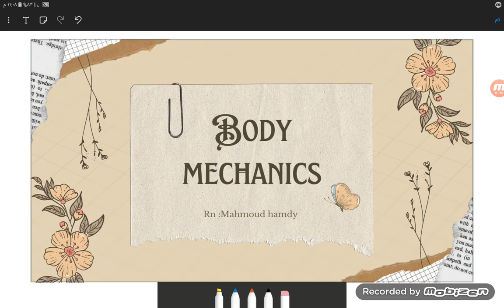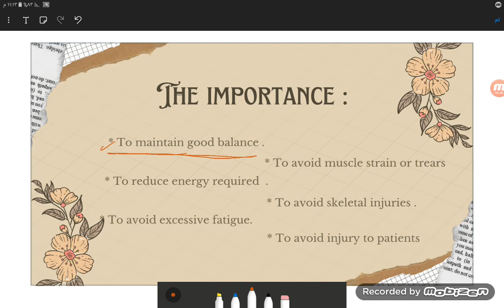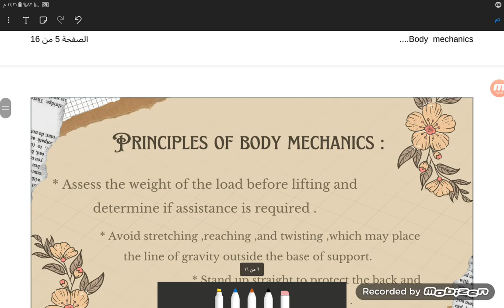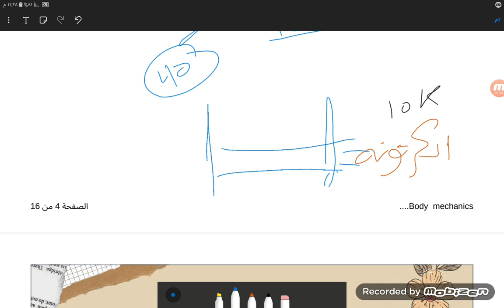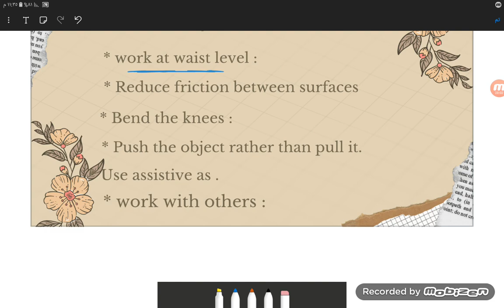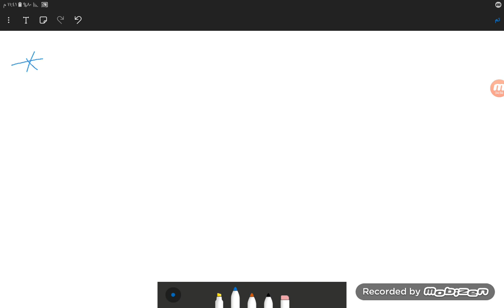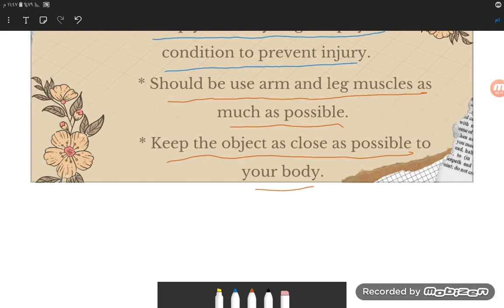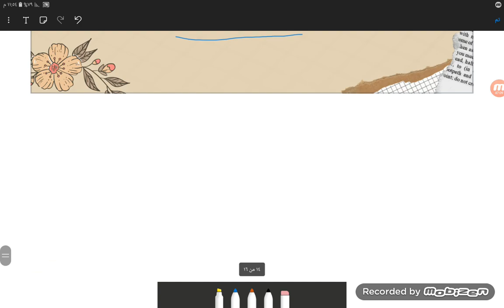شرح محاضرة ال Body mechanics